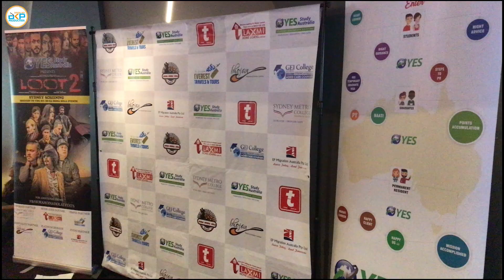LOOT - 2 Nepalese Movie 2017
Yes Study Australia Loot-2 Movie Public Review

Event By Ho Ra Hoina Hola Events

Video Production: Digital Key Production